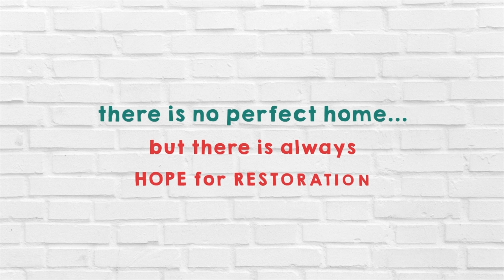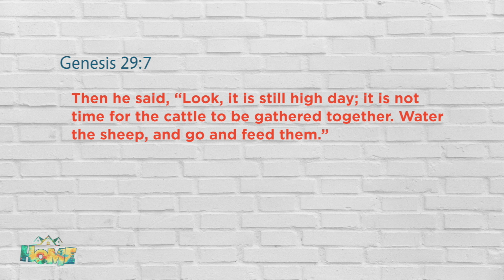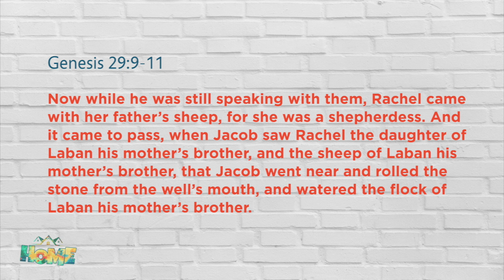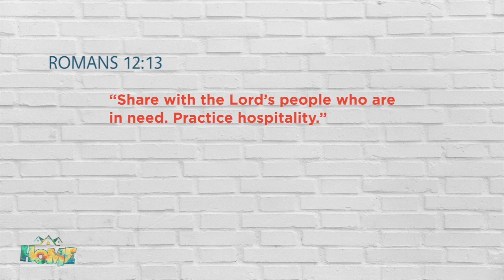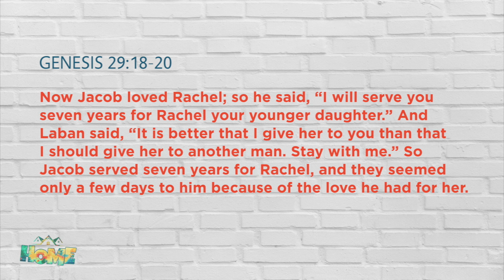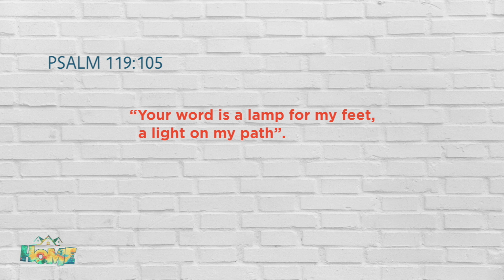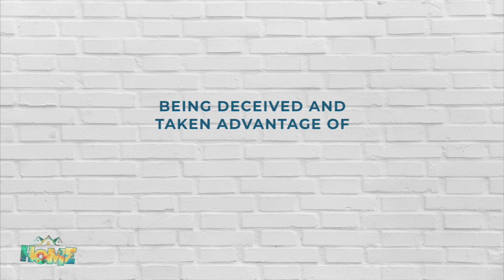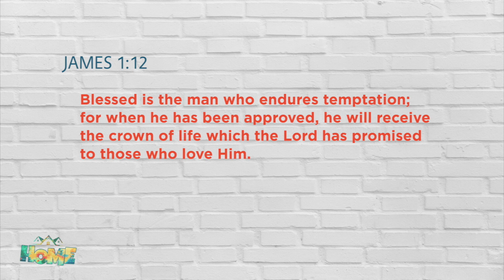Home #5: The Teacher Called Experience [Audio] | Genesis 29:1-30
Home #5: The Teacher Called Experience (Genesis 29:1-30)
by Dr. Stephen G. Tan  |  Preached on February 29-March 1, 2020

Life is messy, and relationships even messier, especially when conflict, misunderstanding, hurt, rivalry, anger, and betrayal take the place where acceptance, love, joy, harmony, care, and support should be.

In this sermon series we will look at the life of Jacob to help us identify the sin issues that causes messiness in life and dysfunction in the family, and how we can find redemption in these messes.

There's no perfect home, but there is always hope for restoration.